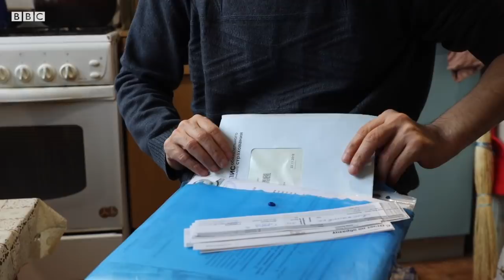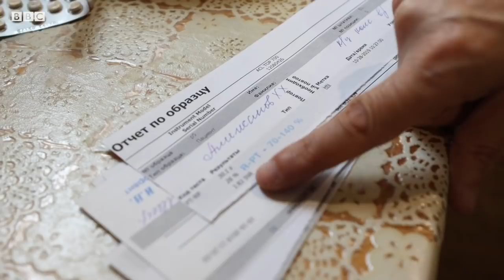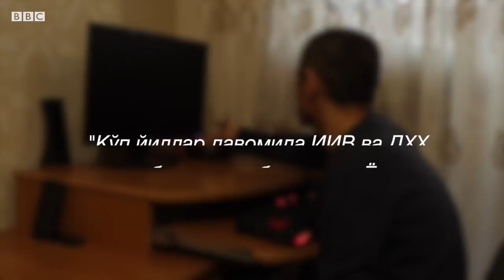Аросатдаги ўзбек: на Ўзбекистон қайта оламан, на Россияда қола оламан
Россиядаги ўзбек қочқини энди ватанга қайтадими?

Москвада 9 йилдан бери муҳожирликда яшаётган андижонлик Алижоновлар оиласи сўнгги судда ҳам ютқазди: Россия  унга  қочқинлик мақомини беришни узил-кесил рад этди.

Ўзбекистонга қайтишдан бошқа чораси қолмаган Хавасбек Алижонов Москвадаги элчихонага бориб, ватанга қайтиш учун шахсини тасдиқловчи хужжат олишга ҳаракатига тушади.

Аммо 4 ойдан ошдики, Ўзбекистон уни киритишга шошмаяпти.

Зотан, қайтгандан кейин тақдири нима бўлиши ҳам буткул аниқ эмас.

Москвадан ББС мухбири Соҳиба Ҳаёт лавҳаси.